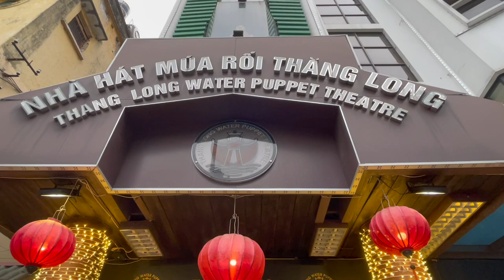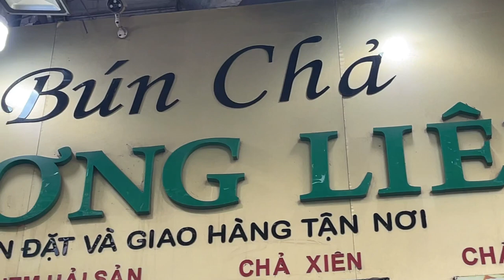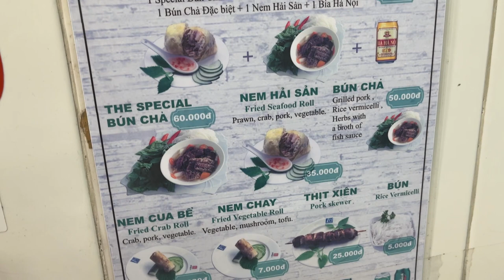This is the Bun Cha Anthony Bourdain and Barack Obama Ate Together. Is it worth seeking out?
In this episode of Tasting Travel, We are in Hanoi, Vietnam and while we head over  to get lunch we show some clips from the Thang Long Water Puppet Theater, then we arrive at Bun Cha Huong Lien, which is probably the most famous place to eat in Vietnam because Barack Obama and Anthony Bourdain famously had Bun Cha (one of Vietnam's most famous meals) together for lunch

Affilliate links

shorturl.at/dfsB3